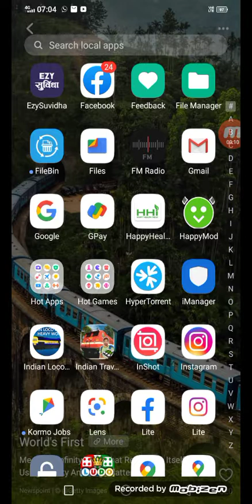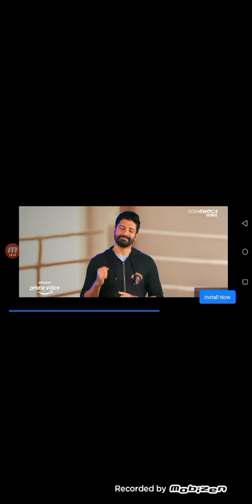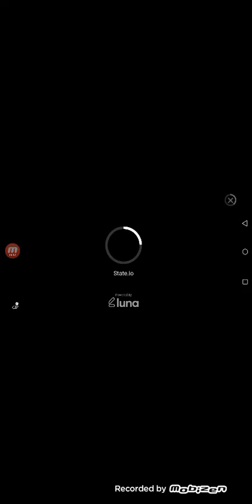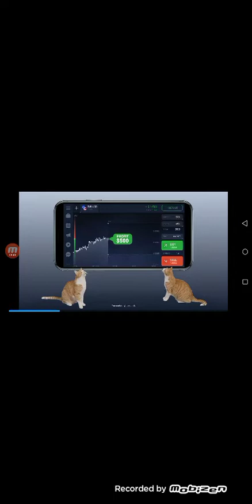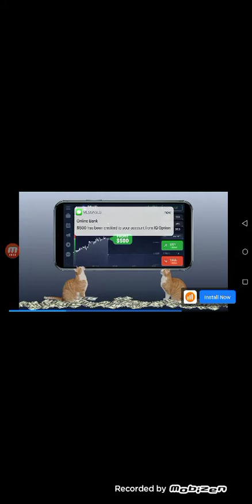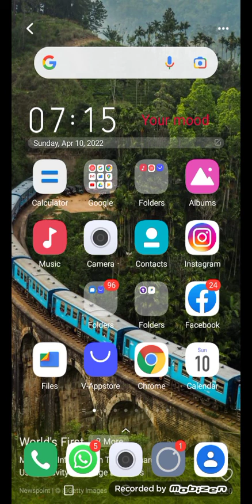Indian Loko pilot heavy works